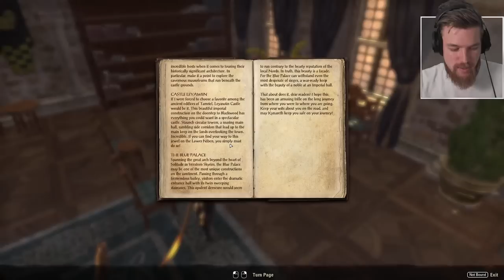Playing ESO Skyrim in 2023 – (The Elder Scrolls Online Gameplay Firesong DLC)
Today we start The Elder Scrolls Online Firesong DLC from ESO High Isles Chapter (2023 Gameplay)

The Elder Scrolls Online, the massively multiplayer online role-playing game set in the vast and immersive world of Tamriel. In this game, you'll embark on an epic adventure filled with endless possibilities, from battling fierce monsters to crafting powerful gear and exploring the rich lore of the Elder Scrolls universe. In this ESO gameplay walkthrough of the Elder Scrolls Online High Isles chapter we will walkthrough the Firesong DLC and take a deep dive into the world of The Elder Scrolls Online, exploring the game's features, mechanics, and gameplay. This will include the full Firesong storyline and ESO review in 2023!

➖ Time Stamps ➖
0:00 Intro
1:55 Trailer Gameplay
7:50 Starting the Firesong DLC
16:00 Defending the beaches
58:20 The Druid Meeting
1:13:03 Tracking down Sealord Nalos & the Sacred Seeds
1:44:30 I state the massive flaw in the plan
1:51:36 Flirty Guard
1:57:00 Recovering the Ever flame Torch
2:02:00 Lighting the Beacon
2:09:10 Saving Frii & the 2nd Seed
2:27:15 Recovering the pirate ship
2:35:00 Castle Battle
2:35:50 Definitely a traitor
2:43:05 Boss Fight
2:43:35 I called it
3:24:00 The Vision
3:49:30 The Final Plan

➖ Support Me! ➖